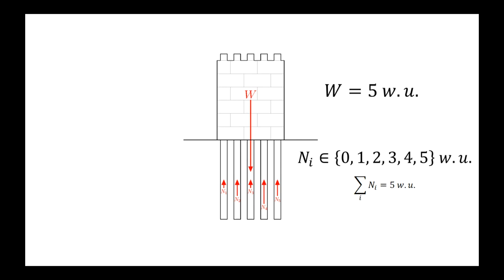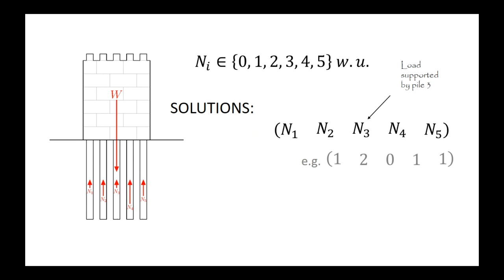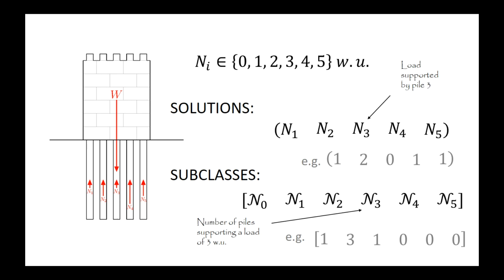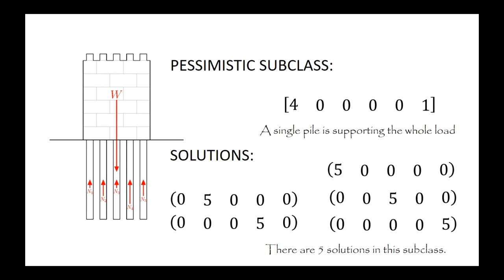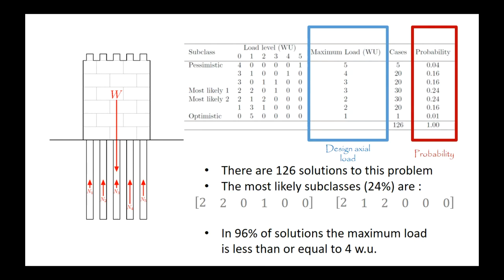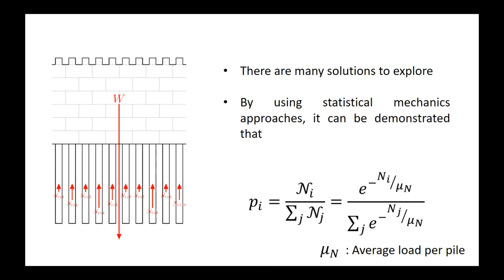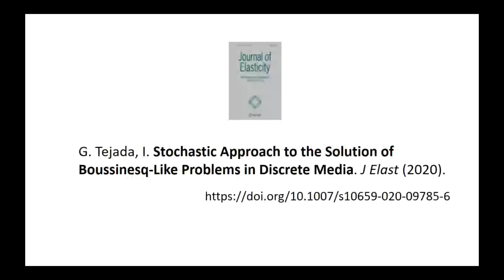Stochastic Approach to the Solution of Boussinesq-Like Problems in Discrete Media (Part II)